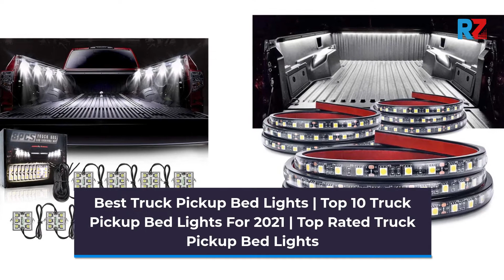Best Truck Pickup Bed Lights | Top 10 Truck Pickup Bed Lights For 2025 | Top Rated Truck Pickup Bed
Best Truck Pickup Bed Lights | Top 10 Truck Pickup Bed Lights For 2025 | Top Rated Truck Pickup Bed Lights